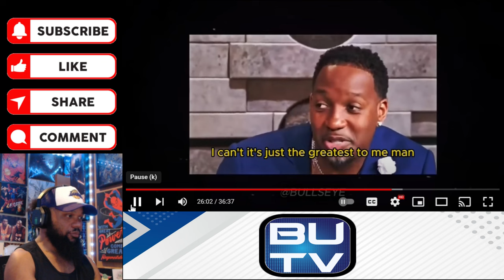Kobe Fan Reacts to The Only Michael Jordan Video You Need to Watch |【日本語字幕】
Kobe Fan Reacts to The Only Michael Jordan Video You Need to Watch

00:00 Intro
00:22 Opening Remarks
01:42 Reaction